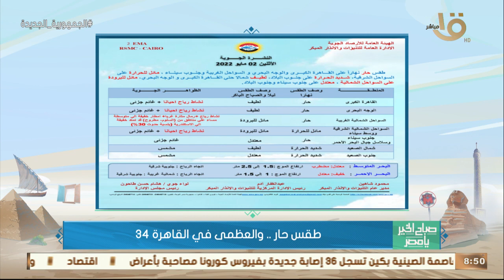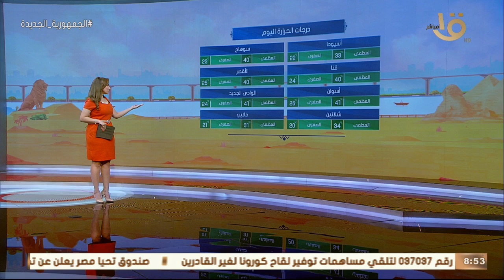تعرف على حالة الطقس في أول أيام العيد.. مع عضو المركز الإعلامي بالهيئة العامة للأرصاد الجوية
صباح الخير يا مصر | تعرف على حالة الطقس في أول أيام العيد.. مع د. منار غانم عضو المركز الإعلامي بالهيئة العامة للأرصاد الجوية